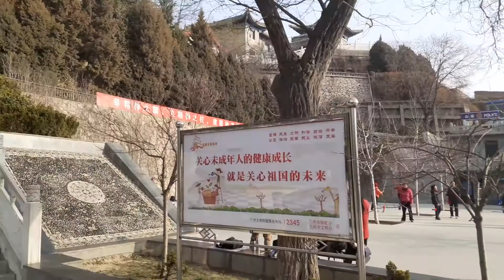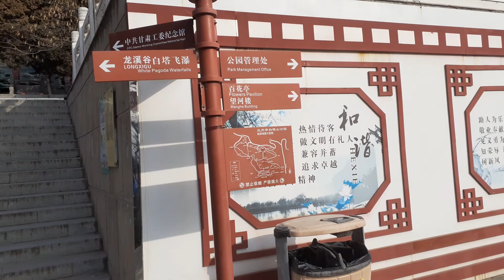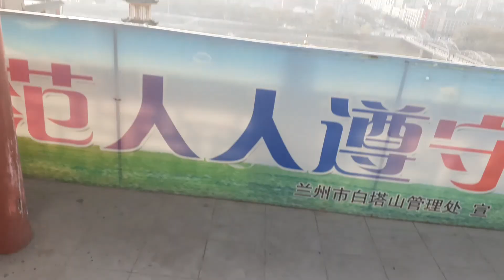THE ROAD TO DZUNGARIA - Episode 2 (Part 1): Baitashan Park, Lanzhou